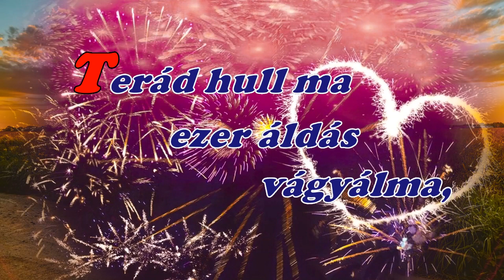Péter, sok boldog névnapot kívánunk!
Péter névnapi köszöntő

Piros rózsa, kék nefelejcs virága,
Éljen Péter, kinek ma van névnapja!
Terád hull ma ezer áldás vágyálma,
Egészséget, boldogságot kívánva.
Reményeid váljanak ma valóra!

Név jelentése:
szikla

Becenevek:
Péterke, Petyus, Peti, Petike, Petya, Petyó

Névnap:
Április 29.
Június 29.

Naptárban nem szereplő névnapok:
Január 25.
Február 21.
Május 8.
Augusztus 1.
Szeptember 9.